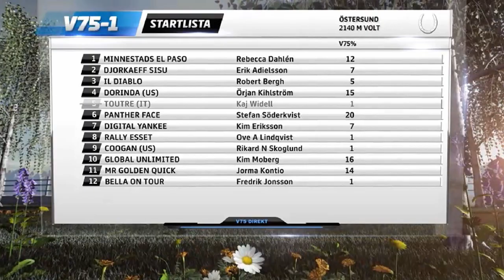Minnestads El Paso, Klass I,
Hi, I'm creating amazing videos. look and enjoy :)